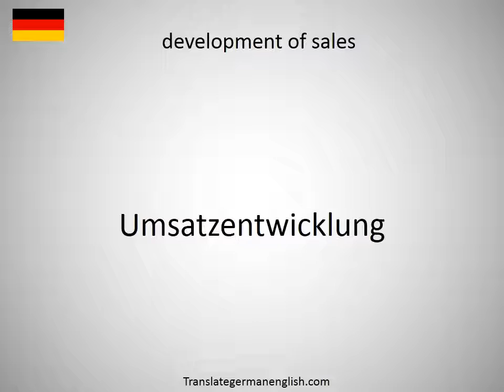How to say development of prices in German?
How to say development of prices in German? Learn the pronounciation development of prices! How to Pronounce development of prices. Expand your vocabulary, learn German words. Practice German online. Use this free pronunciation guide to practice words at a time. Learn German for free. Thank you for viewing, please like or subscribe! hoe om te sê, si të thuash, እንዴት እንደሚናገር, wie sagt man, comment dire, come dire, como dizer, как сказать, nasıl denir, cómo decir, 怎么说, πώς να το πω, hoe zeg je.